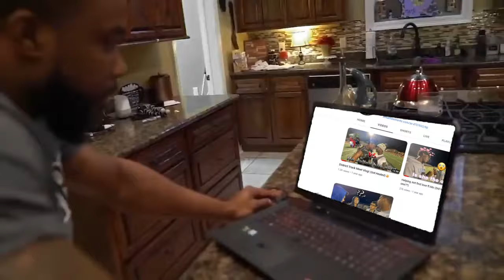Funny 1v1 Gameplay...Ant throwing shots... All Jokes!!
If you were mentioned its all jokes! Thank you for supporting the channel! More ways to support down BELOW!!! Let me know what y'all all tryna see next!!

videosfunny jokestry not to laughfunny videos 2023try not to laugh challenge 2k24try not to laugh impossiblenba 2k24nba 2k24 best buildnba2k24high school basketballmiddle school basketballBasketballFunnyfunny memestrash gxngtrash gangtrash taste podcastTrashfunny failstry not to laugh impossible 2023funny momentsfunny vinesbest player in high school basketballcollege footballcollege advicecollege vlogCollege